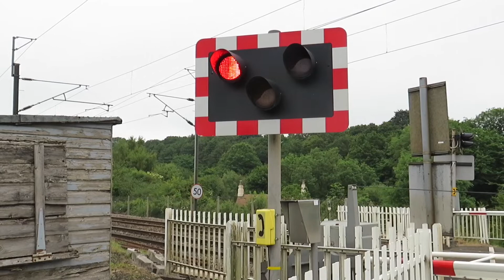92014 Passes Hett Mill | 0Z92 Edinburgh to Doncaster Down Decoy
92014

92014 went up to Doncaster to collect CS 73968 which later on in the day worked the 0Z93 Doncaster Down Decoy to Craigentinny T.&R.S.M.D move.

Unfortunately I couldn’t get down anywhere to see the return but Trainman5862 managed to see them pass Darlington. Link is down below to his video.